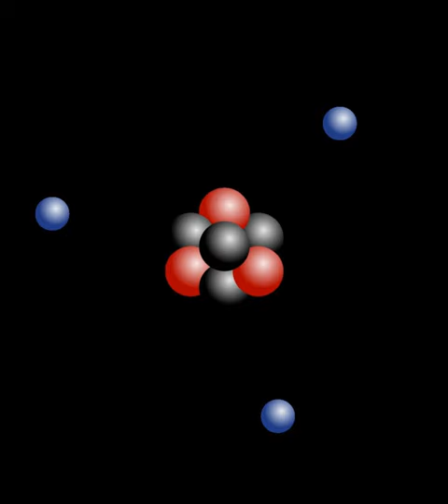Petr Hořava (theorist) | Wikipedia audio article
00:00:26 1 Work
00:01:50 2 See also

- Socrates

SUMMARY
Petr Hořava (born 1963 in Prostějov) is a Czech string theorist. He is a professor of physics at the University of California, Berkeley, where he teaches courses on quantum field theory and string theory. Hořava is a member of the theory group at Lawrence Berkeley National Laboratory.